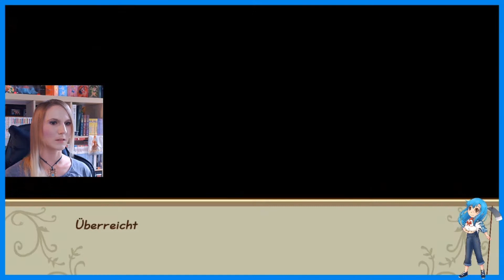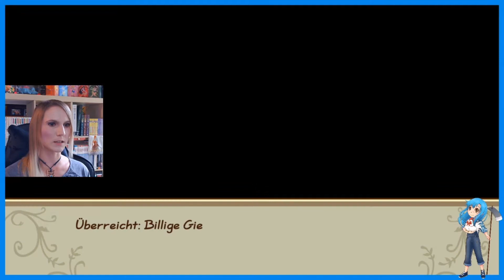Story of Seasons – Friends of Mineral Town #7 Gegenstände aufwerten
Hallo, ich bin Mara und neu auf Twitch! Ich bin noch unerfahren und mache vieles falsch, oft streikt auch noch die Technik, aber sonst wäre es ja langweilig! Das Remeke des besten Harvest Moons aller Zeiten ist endlich da! Harverst Moon - Friends of Mineral Town steigt in die zweite Runde, heißt jetzt lizensbedingt Story of Seasons – Friends of Mineral Town und kommt sogar mit neuen Charakteren, neuen Tieren und einer frischen Optik daher. Gut siehst du aus, alter Freund ! (Wenn an von der Erntegöttin mal absieht…)

Habt ihr Lust mir zuzuschauen und/oder Teil meiner kleinen, aber sehr lustigen Community zu werden? Dann schaut doch mal in meinen Twitch Kanal, immer jeden Dienstag, Donnerstag und Samstag ab 18.00 Uhr! Ich freue mich auf euch :)!